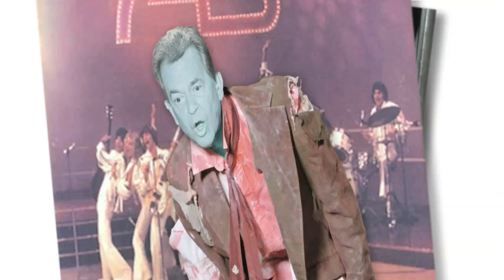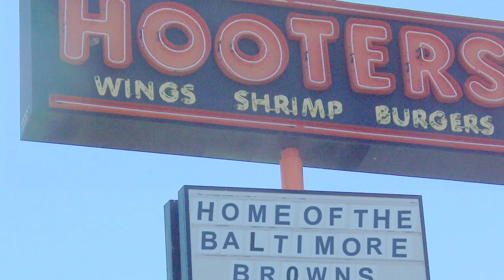Lanigan & Malone 3000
Take a glimpse into the future and see just how future generations will remember the greatest radio show of all time!